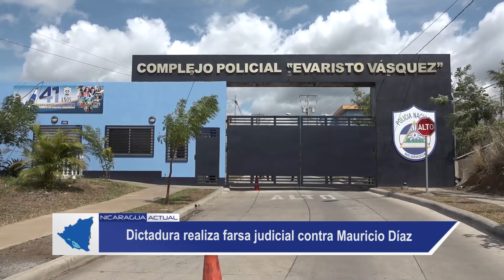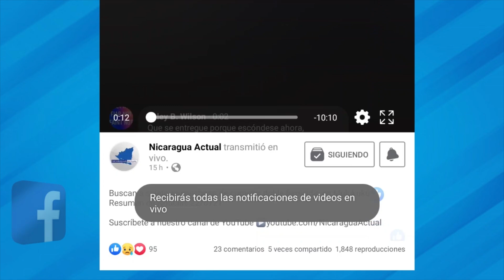Dictadura sigue condenando a opositores y cerrando ONG´s extranjeras